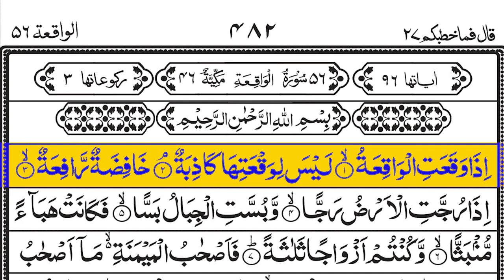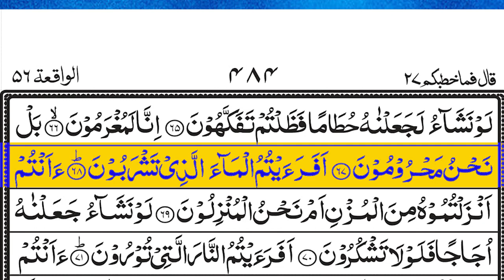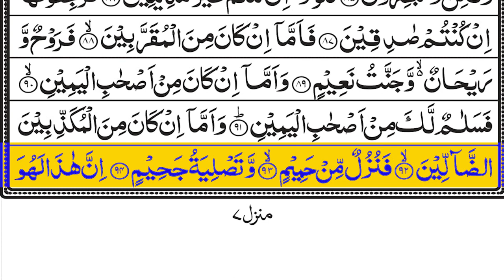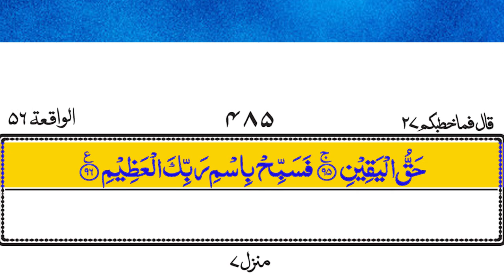सूरह अल-वाक़िया | Surah waqiah | Blessings and Prosperity | Powerful Quran Recitation | Episode 0123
सूरह अल-वाक़िया | Surah waqiah | Blessings and Prosperity | Powerful Quran Recitation | Episode 0121

Immerse yourself in the divine recitation of Surah Al-Waqi'ah, known for its powerful verses that bring blessings and prosperity. This beautiful recitation with English translation is perfect for those seeking spiritual growth and a deeper connection with Allah's words. Surah Al-Waqi'ah is renowned for its benefits, including protection from poverty and enhancing spiritual well-being.

Timestamp:
0:00 - Introduction
0:20 - Surah Al-Waqi'ah Recitation Begins
30:00 - Reflections on the Benefits
35:00 - Conclusion and Dua

सूरह वक़िया
सूरह अल-वाक़िया
quran recitation
surah kahf
quran sharif
surah al waqiah mishary rashid alafasy surah al waqiah full
surah waqiah abdul rahman mossad
surah waqiah qari abdul basit
surah waqiah fast recitation
surah waqiah beautiful recitation
surah waqiah surah mulk
سورة الواقعة اردو ترجمہ
سورة الواقعة ماهر المعيقلي
سورة الواقعة ترجمه اردو
سورة الواقعة مشاري العفاسي
سورة الواقعة ياسر الدوسري
سورة الواقعة عبد الرحمن مسعد
سورة الواقعة اسلام صبحي
سورة الواقعة احمد العجمي
سورة الواقعة بلال الدريالي
سورة الواقعة عبد الباسط عبد الصمد
سورة الواقعة عبدالولي الاركاني
سورة الواقعة كتابة
سورة الواقعة بلال دريالي
سورة الواقعة بشتو ترجمہ
surah waqiah full
surah waqiah full with urdu translation
surah waqiah full tilawat
surah waqiah full fast
surah waqiah full pic
surah waqiah full mishary rashid alafasy
surah waqiah full tarjuma ke sath
surah waqiah full speed
surah waqiah full fast recitation
surah waqiah full sudais
surah waqiah full tarjuma
surah waqiah full download
surah waqiah full hd
surah waqiah full translation